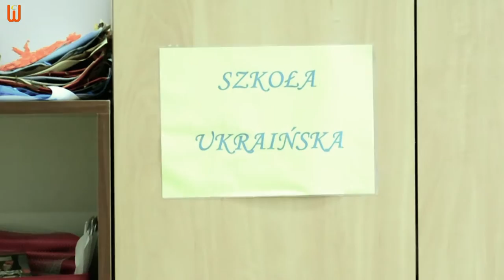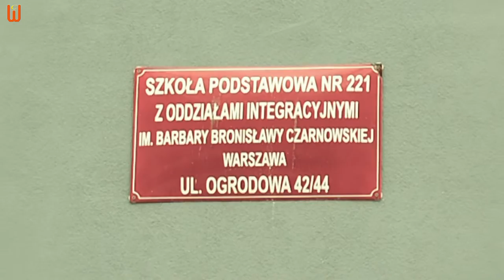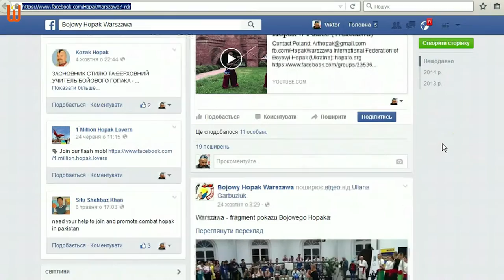Ukrainian Saturday School is in Warsaw - Українська суботня школа у Варшаві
Випуск Цікавої Варшави познайомить  з Українською Суботньою Школою у Варшаві. Української мови і українських культурних традицій слід навчати з самого дитинства. Саме цим і займається Українська Суботня Школа у Варшаві. При школі діє спортивна секція Бойового Гопака. Також проводяться уроки з релігії. Відбуваються різноманітні заходи в руслі української культури. То ж ідемо в гості до Української Суботньої Школи у Варшаві.